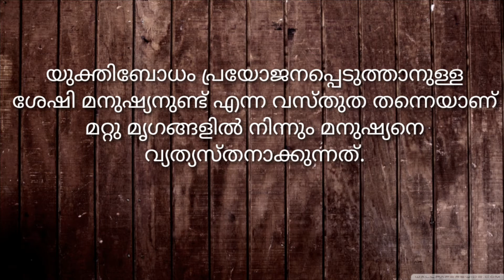പ്രസംഗ പരിശീലന കേന്ദ്രം/ വളാഞ്ചേരി / 99 46 65 57 42